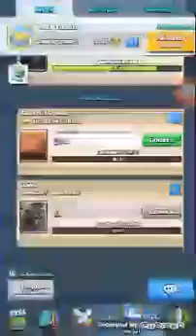Clash royal EP 2: The undefeated king New minions Bone pit sucks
Clash royal i keep on winning and bone pit just sucks.